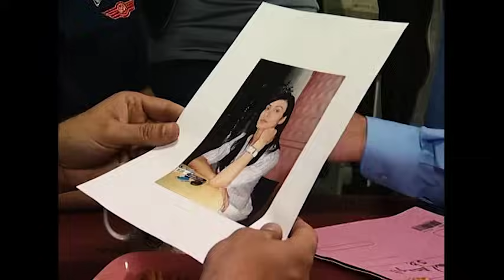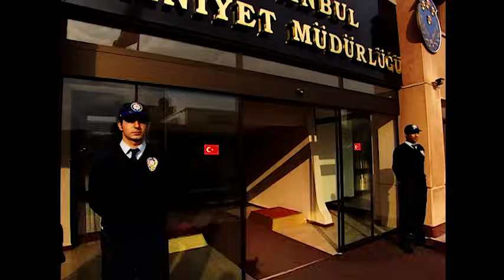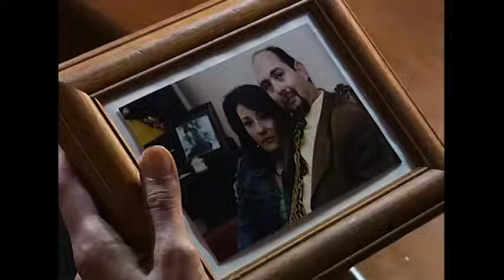Arka Sokaklar - Bir Hayat Kadının İtirafları